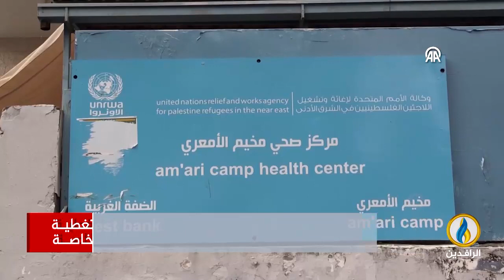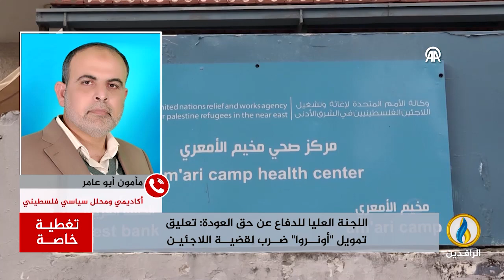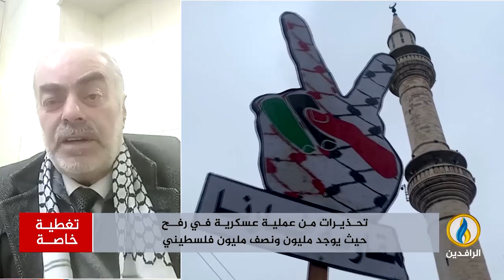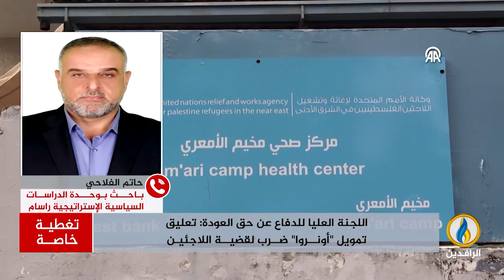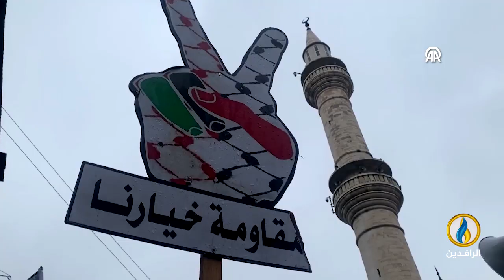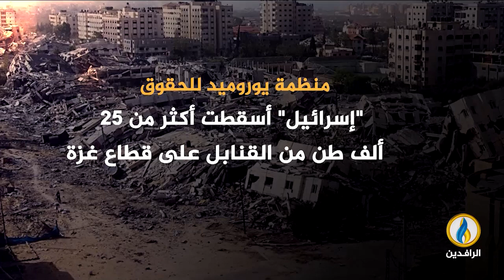تغطية_خاصة | طوفان_الأقصى.. مقاومة شعب ضد احتلال غاشم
ضيوف التغطية:
باسم عساف - كاتب ومحلل سياسي لبناني
العقيد الركن حاتم الفلاحي - باحث بوحدة الدراسات السياسية الإستراتيجية - راسام -
الدكتور مأمون أبو عامر  - أكاديمي ومحلل سياسي فلسطيني
تقديم:
سمير أكرم